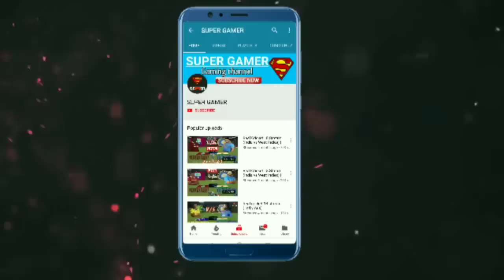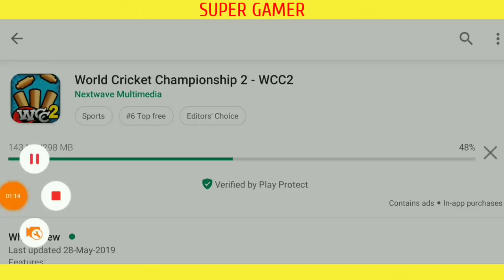WCC2 NEW MEGA UPDATE LAUNCHED || 10 ALL NEW WORLD CUP JERSEY || WORLD CUP FORMAT